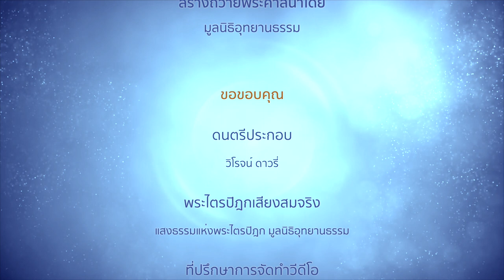ความเพียรเครื่องตื่น | ชาคริยสูตร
ความเพียรเครื่องตื่น
(สัมมาวายามะ)
ชาคริยสูตร

ภิกษุพึงเป็นผู้มีความเพียรเป็นเครื่องตื่น
มีสติสัมปชัญญะ
มีจิตตั้งมั่น เบิกบาน ผ่องใส
และพึงเป็นผู้เห็นแจ้งในกุศลธรรมทั้งหลายสมควรแก่กาลในการประกอบกรรมฐานเนือง ๆ

เมื่อภิกษุมีความเพียรเป็นเครื่องตื่น มีสติสัมปชัญญะ มีจิตตั้งมั่น เบิกบาน ผ่องใส เห็นแจ้งในกุศลธรรมทั้งหลายสมควรแก่กาลในการประกอบกรรมฐาน
นั้นเนือง ๆ พึงหวังผล ๒ อย่าง อย่างใดอย่างหนึ่ง คือ อรหัตผลในปัจจุบัน หรือเมื่อยังมีอุปาทานเหลืออยู่ ความเป็นพระอนาคามี

เธอทั้งหลายตื่นอยู่ จงฟังคำนี้
เธอเหล่าใดผู้หลับแล้ว
เธอเหล่านั้นจงตื่น
ความเป็นผู้ตื่นจากความหลับเป็นคุณประเสริฐ เพราะภัยย่อมไม่มีแก่ผู้ตื่นอยู่

ผู้ใดตื่นอยู่
มีจิตตั้งมั่น เบิกบาน และผ่องใส
พิจารณาธรรมอยู่โดยชอบโดยกาลอันควร
ผู้นั้นมีสมาธิเป็นธรรมเอกผุดขึ้นแล้ว
พึงกำจัดความมืดเสียได้
เพราะเหตุนั้นแล
ภิกษุพึงคบธรรมเครื่องเป็นผู้ตื่น
ภิกษุผู้มีความพียร
มีปัญญาเป็นเครื่องรักษาตน
มีปรกติได้ฌาน
ตัดกิเลสเครื่องประกอบสัตว์ไว้ด้วยชาติและชราได้แล้ว
พึงถูกต้องญาณอันเป็นเครื่องตรัสรู้อย่างยอดเยี่ยมในอัตภาพนี้แล